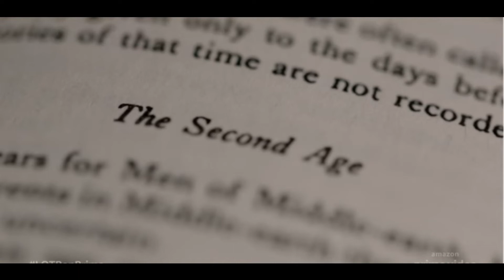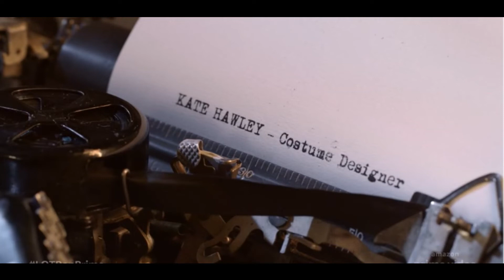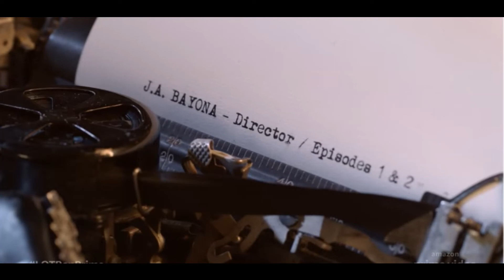Channel Update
Hello my friends and welcome back to another video which is a channel update. Thanks for the support so far!

Join the Fellowship today!